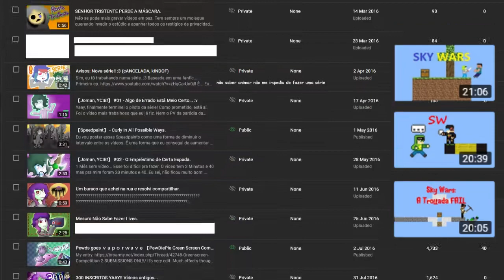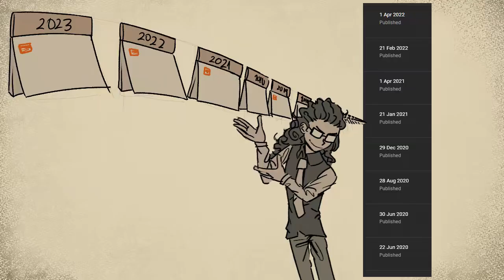AVISO DE AVISOS SOBRE OS AVISOS.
Prezados inscritos fiéis do meu canal, eu gostaria de dedicar um momento para abordar algumas mudanças importantes que estão ocorrendo aqui. Como vocês sabem, ao longo dos anos, produzimos uma ampla variedade de conteúdos, desde animações até devlogs e esquetes de comédia. E embora eu esteja orgulhoso de tudo o que fizemos, ultimamente tenho refletido bastante sobre a direção que o canal vem tomado.

Como criador, é importante estar sempre evoluindo e experimentando coisas novas. É por isso que decidi fazer uma grande mudança na direção do canal. Eu sei que isso pode ser um pouco chocante para alguns de vocês, mas espero que vocês me acompanhem enquanto embarcamos juntos nesta nova jornada.

Não vou mentir, esta decisão não foi fácil. Passei incontáveis horas agonizando sobre o futuro do canal e tentando encontrar o melhor caminho a seguir. Tanto tempo até que decidi arriscar na loteria. Mas depois de muita reflexão, cheguei à conclusão de que é hora de mudar.

De agora em diante, o foco do canal será em um novo tipo de conteúdo. É algo que sou incrivelmente apaixonado e acredito que vocês também ficarão empolgados com isso. Já faz muito tempo que isso estava sendo planejado, mas acredito que essa nova direção é a melhor maneira de levar o canal para o próximo nível.

Eu sei que vocês estão ansioso para o resultado, porém infelizmente tenho más notícias: eu não ganhei na loteria. Mas prometo que da peóxima vez que jogar conto pra vocês o resultado da minha jogada. Por enquanto, apenas queria dar um aviso prévio de que as coisas estão mudando por aqui. Espero que estejam abertos a este novo capítulo na história do canal e que continuem nos apoiando enquanto damos esse passo ousado para a frente.

Agradeço pela compreensão e fiquem atentos para mais atualizações.

Quer acompanhar o canal pra sempre que lançar um vídeo novo?

Gamejolt: @AniMesuro
GitHub: /AniMesuro

-- 「Crie seus próprios jogos (Curso do Pinguim sobre Godot):」

Eu sei que foi de mal gosto considerando o histórico do canal, mas a piada tava me mordendo pra sair...